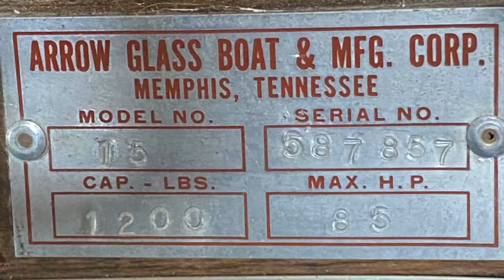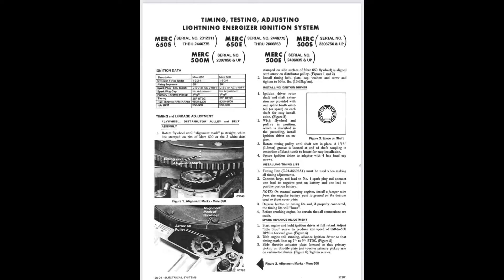Merc 650 Outboard Powerhead Reassembly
Powerhead Reassembly

This video covers reassembly of the powerhead on my merc 650 outboard. New gaskets, new hoses, fuel pump rebuild, and finally getting the powerhead back together. I will also go over initial adjustments for timing and carb alignment so that it’s ready for remounting. Any questions or comments please leave them below.

Parts Used:
WD-40
Marvel mystery oil
Fogging oil
Gasket maker
Gasket set
Thread sealant
Orange loctite
Spark plugs
Fuel pump rebuild kits

Tools Used:
Impact gun
Air Compressor
Adjustable wrench
Various sockets and wrenches
Various screwdrivers
Torque wrenches various sizes
Rubber mallet
Feeler gauge